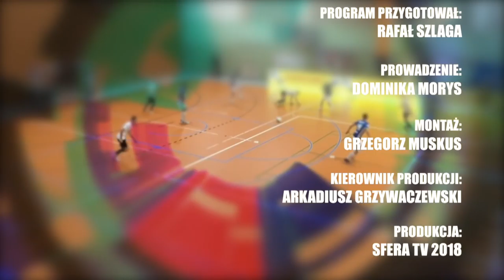Magazyn STATSCORE Futsal Ekstraklasy / 16. KOLEJKA / 2017/18